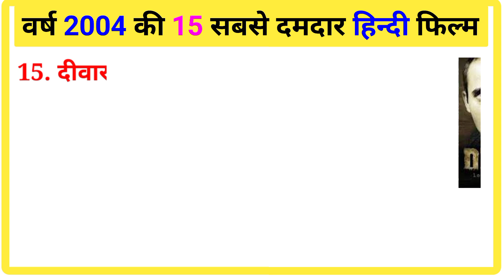Top 15 Highest Grossing Bollywood Hindi Movie of 2004 || वर्ष 2004 की 15 ज्यादा कमाई वाली फिल्म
हैलो दोस्तो स्वागत है आप सभी का हमारे Youtube Channel Film ka Junun पे। जैसा की आपको ही है आज का हमारा टॉपिक क्या है, ये 2004 की वो फिल्मे है जिसने इस साल सबसे ज्यादा कमाई करके इतिहास रचा था।

Topic Coverd in this video 👇

2004 Top 15 Hindi Film

Biggest Film of Year  2004

Veerazara Movie Box office collection

Main Hoon Na Movie Box office collection

Dhoom Movie Box office collection

Mujhse Shadi karogi movie box office collection

Khaki Movie Box office collections

Hulchal Movie Box Office Collection